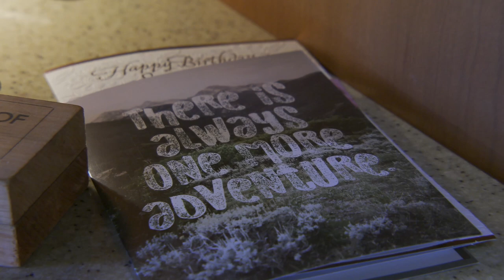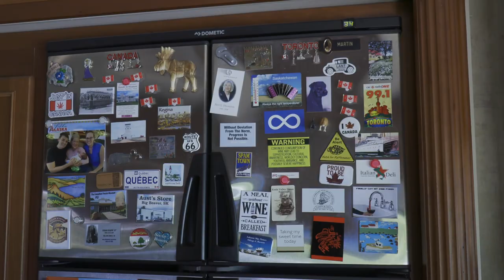On The Road with Martin & Gail!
We are excited to present On The Road with Martin & Gail from season one of The RVers! Look out for more in the next coming weeks as we prepare for the release of season three!